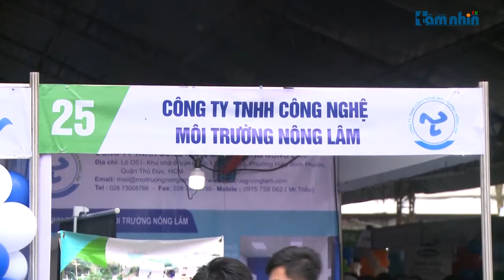Hơn 4000 vị trí tuyển dụng trong ngày Hội việc làm Đại học Nông lâm TP. HCM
Tầm nhìn TV: Vào ngày 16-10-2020, ngày Hội việc làm do Đại học Nông lâm thành phố Hồ Chí Minh  phối hợp với các doanh nghiệp  trong và ngoài nước tổ chức đã chính thức diễn ra tại sân Phượng Vĩ, nằm trong khuôn viên trường Đại học Nông lâm thành phố Hồ Chí Minh.